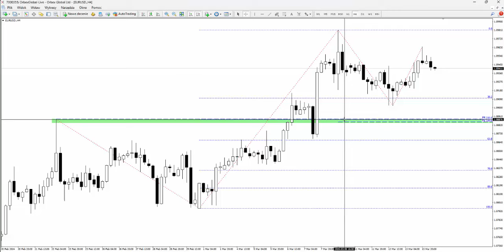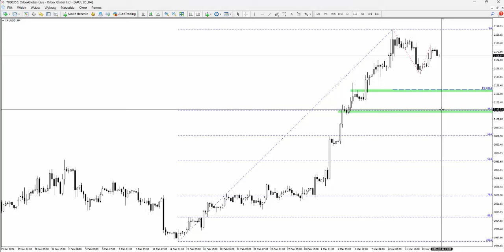Orbex: Czwartek 14.03.2024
Ujek wraca w okolice strefy podażowej. Tam ten jesteśmy najbliższej do rozegrania przygotowanego scenariusza. Więcej szczegółów w analizie wideo.